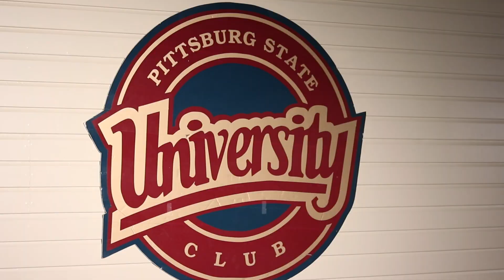Ali Kemp Educational Foundation Fundraiser PKG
Reporter: Domonic Santiago